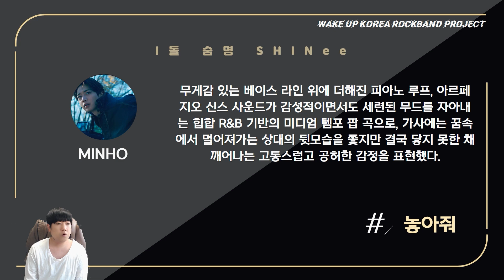[I돌숨명] SHINee (샤이니) 민호 - 놓아줘 (Chase)ㅣ음악에 대한 열정 Guy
음악예능 "아이돌 숨은 명곡" 입니다.

SM SM엔터테인먼트 에스엠 스엠 아이돌 남돌
샤이니 온유 ONEW 키 KEY 민호 MINHO 태민 TAEMIN 종현 JONGHYUN
아숨명 아이돌숨명 SHINee WORLD 샤이니 월드 샤월 명곡 체이스 최민호

민호 미니 1집 CHASE 타이틀 곡
놓아줘 Chase 입니다.

리뷰(Review), 곡 분석 리액션 반응(Reaction) 합니다.

"7월 19일 촬영한 영상이니 참고 부탁드립니다!"